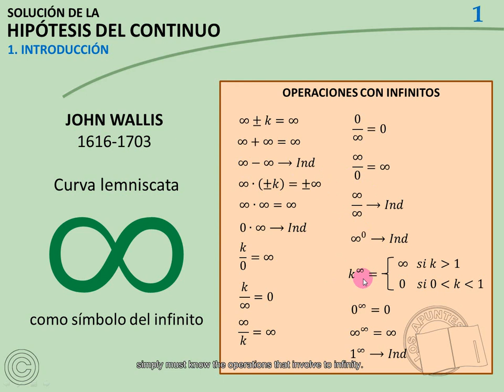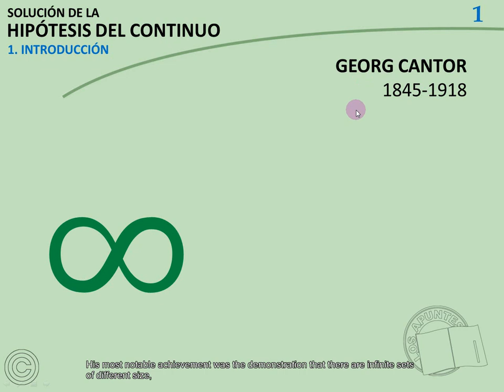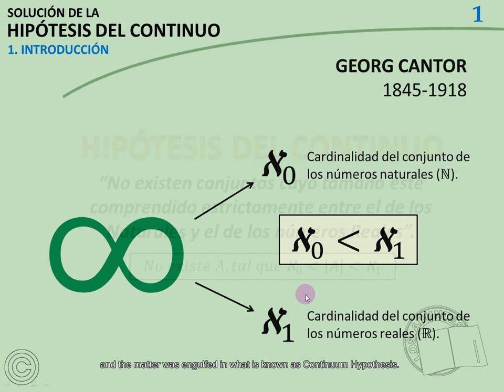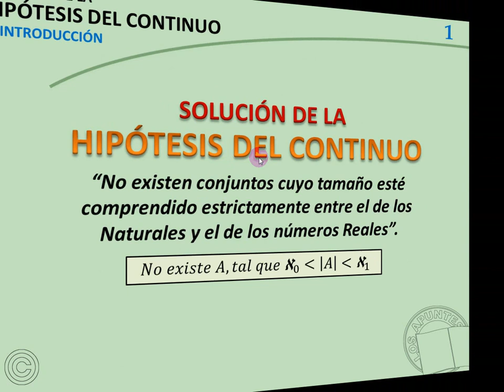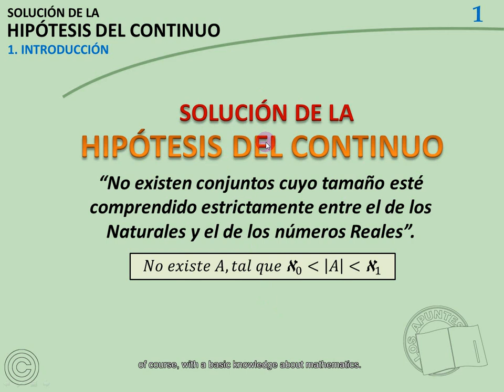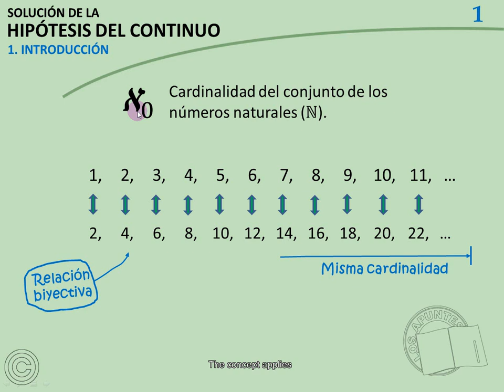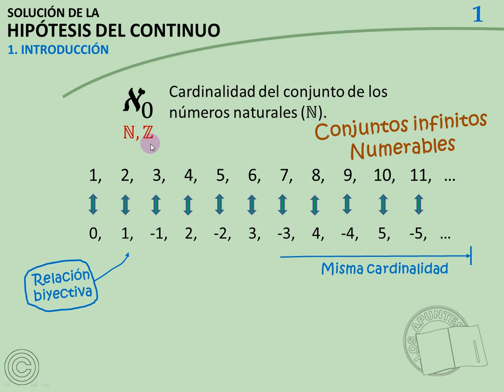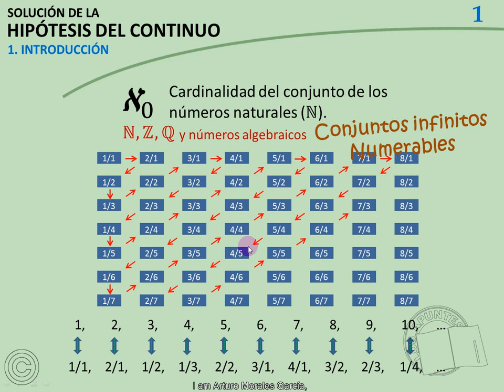Solución de la Hipótesis del Continuo | 1 - Amg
Se plantea el problema y se introducen las cardinalidades áleph 0 y áleph 1, además el concepto de Conjunto infinito Numerable.